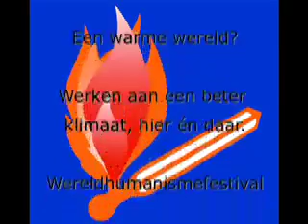Hivos: Peter Timofeeff over klimaatverandering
Op 30 juni 2007 spreekt Peter Timofeeff over klimaatverandering en de gevolgen daarvan voor de wereld.